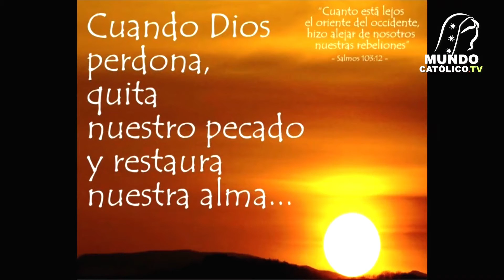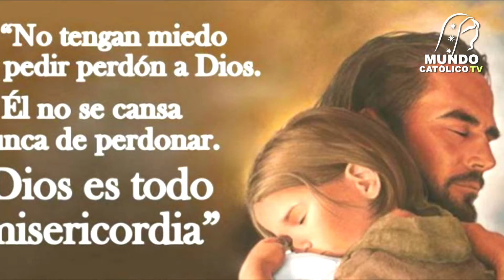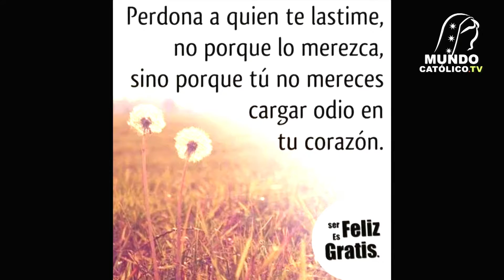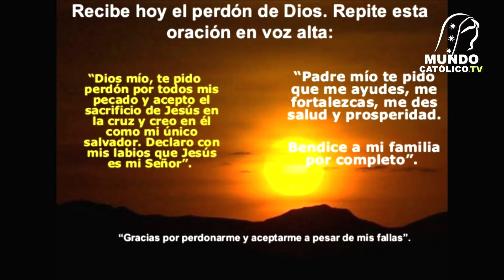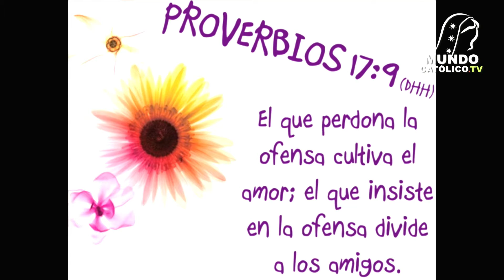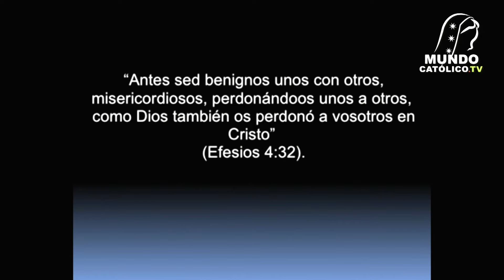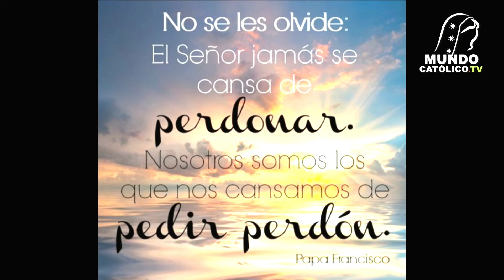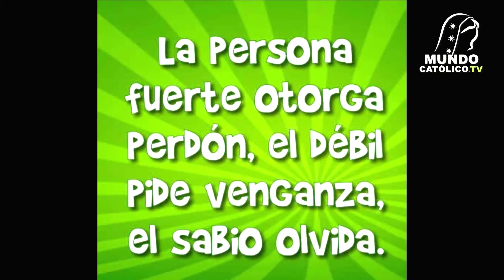Entrevista a Luisa Lomelí El Perdón 2pte.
Construyendo la Civilización del Amor